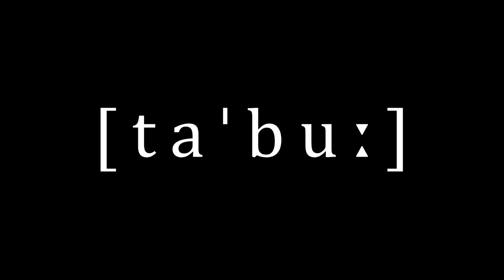[taˈbuː] - FIRST TRAILER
TABU – da, wo der Schmerz ist

Intensives Fotokunstprojekt mit Domina Lady Vampira

Ekelhaft, abstoßend, pervers – das sind für die meisten Deutschen die ersten Assoziationen, die aufkommen, wenn von Dominas und Sexsklaven die Rede ist. Doch was steckt hinter der Lust am Schmerz und der Erniedrigung?
Fotokünstler Vince Voltage und sein Assistent Thomas Sprenger sind dem Themenkomplex fotografisch auf die Spur gegangen.

Ein ganzes Wochenende haben die  beiden im Dungeon von Domina Lady Vampira gelebt, um sie mit ihren Klienten ungeschönt bei ihren Rollenspielen zu begleiten. Zwischen Latex, Peitschen, Dildos und Nadeln entstanden Fotografien, die die Lust an der Selbstzerstörung in einer künstlerischen Ästhetik hautnah einfangen.

Durch den Austausch zwischen Voltage, Sprenger, Lady Vampira und ihren Kunden entstand ein Vertrauensverhältnis indem Bilder von einer intensiven Eingänglichkeit entstehen konnten, die die Menschen hinter der Show-Kulisse von Sadomaso zeigen.

Voltage und Sprenger beweisen einmal mehr ihr fotografisches Gespür und schaffen eine Art Nouveau der Fetischfotografie, die den Vorhang der einstudierten Posen zwischen Lack und Leder durchbricht und den Betrachtern seine eigenen Vorstellungen des Themas in Frage stellen lässt.Die entstandenen Fotos werden im November 2020 als hochwertiger Bildband „TABU“ veröffentlicht werden.

Im Format des Coffee Table Books provoziert Voltage damit, dass er das sehr intime Thema in ein Medium transferiert, das dazu gedacht ist, offen im Wohnzimmer oder Leseecken zu liegen. Jeder Besucher ist damit eingeladen – geradezu aufgefordert – einen Blick hinein zu werfen, sich neuen Themen zu öffnen und damit auch Fragen zu seinen eigenen sexuellen Vorlieben und Schmerzgrenzen zu stellen.

Der Titel TABU drückt aus, wie eng die Grenzen des allgemein Akzeptierten in Sachen Sexualität sind, in Zeiten, in denen wir sexuell noch nie so weit befreit waren wie jemals zuvor.Der Bildband wird auf einer Releaseparty und Ausstellung der Fotografien im Großformat in der Galerie Nieser am 19. September in Stuttgart zum ersten Mal der Öffentlichkeit präsentiert.